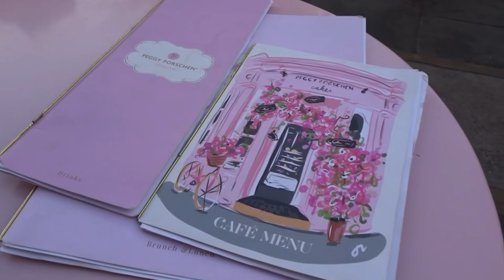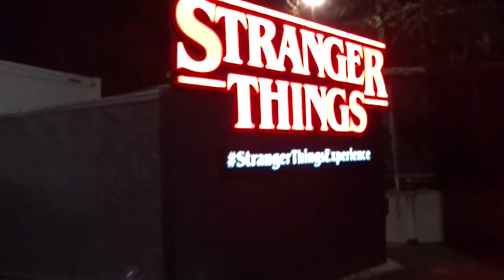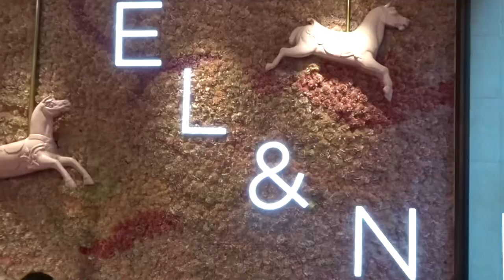LONDON VLOG | Christmas 2022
Had the most lovely trip with my mum to London right before Christmas (December 16th-20th). It was a dream come true to finally see all the Christmas lights and we had the most amazing view from our room!

Highlights included: Peggy Porschen, The Stranger Things Experience, Ralph's Coffee, Harrods, Laduree at Covent Garden, 2:22 A Ghost Story, The Ritz and Elf the Musical!

(Room we booked: Standard twin with Tower Bridge view)

CHIRSTY xx